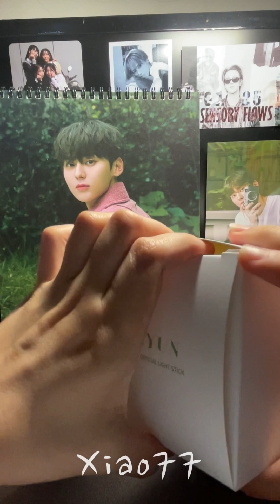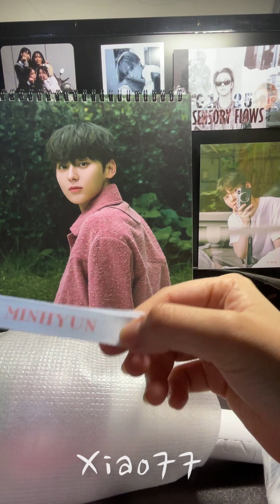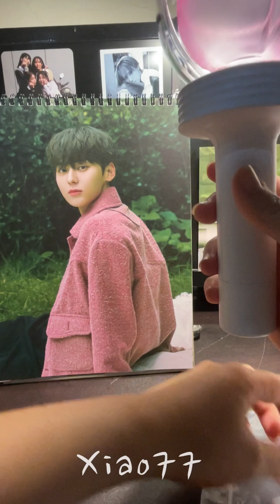[Hwangdo Vlog] 230313 黃桃棒開箱！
因為拍跟剪的很辛苦所以決定上傳YT保存下來😌